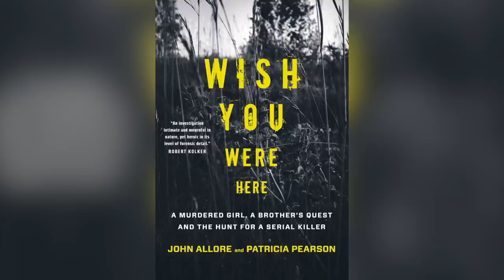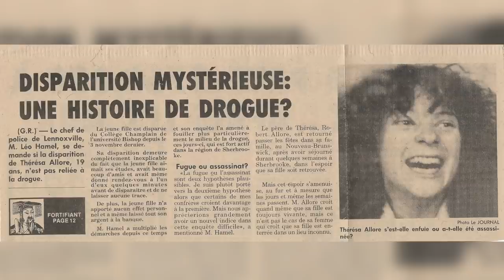A Quebec cold case and lessons for modern policing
The body of Theresa Allore, a 19-year-old Canadian was discovered on April 13, 1979. Theresa’s brother John Allore has continued to investigate and has written the book “Wish You Were Here” about her unsolved murder. John and co-author, Patricia Pearson sat down with National Post to speak about the role of police in 2020 vs the 1970s.